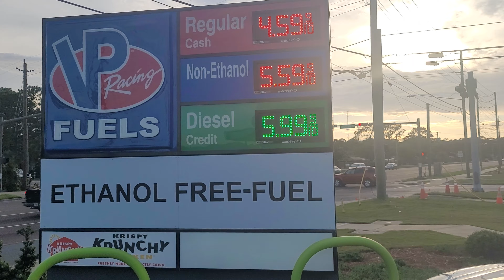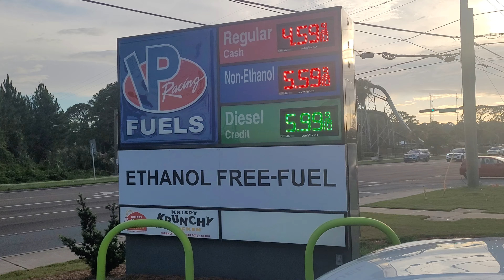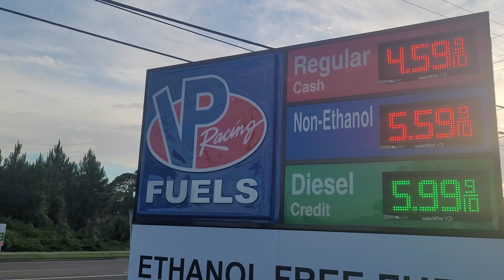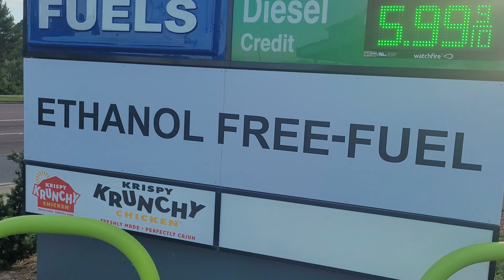WHAT DIESEL SHORTAGE? More Lies & Secrets... East Coast Inflation & Price Gouging Fueled by Dems 😲